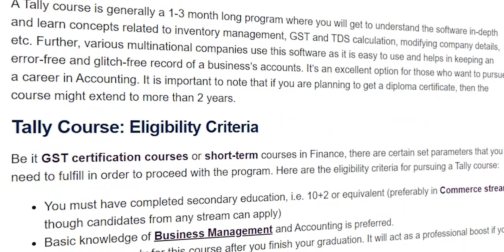Every one must know how to become successful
Unlocking Success: Discover the Essential Secrets Everyone Must Know to Succeed. This Short Guide Reveals Proven Strategies and Timeless Principles to Propel Your Journey towards Success. Don't Miss Out on the Key Insights that can Transform Your Life! Start Your Path to Success Today.